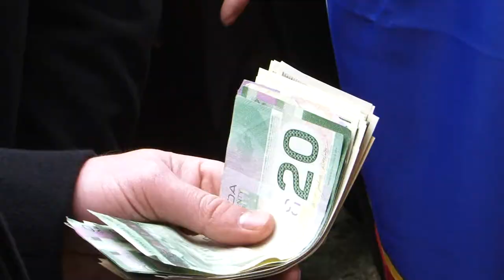Trailer Svetlana i Miroslav.mov